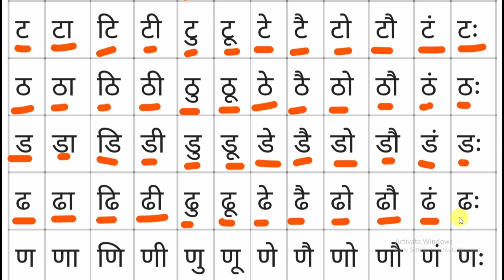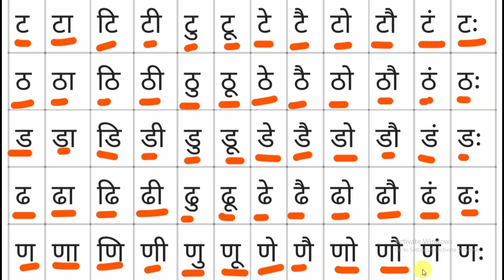ट टा टि टी टु टू टे टै टो टौ टं टः t ta ti tee tu too te tai to tau tan tah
Hello kids if you want to learn बारह खड़ी ट टा टि टी टु टू टे टै टो टौ टं टः t ta ti tee tu too te tai to tau tan tah watch this video to last thank you.